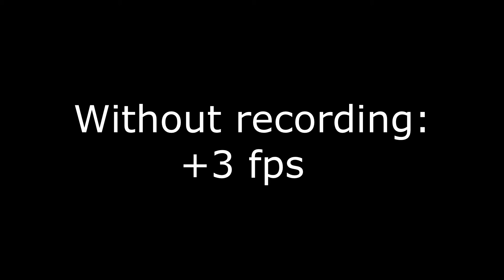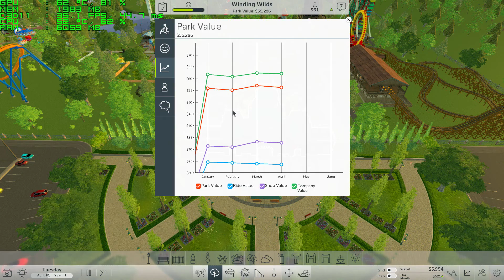RollerCoaster Tycoon Wolrd (Beta) | GTX 960 + i5 4690 [1080p 60fps]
Test de RollerCoaster Tycoon Wolrd con la GTX 960 2GB y i5 4690. Esto no es el jugo final, es la BETA.

PC:
-Asus B85M-E (C2)
-Gigabyte GeForce GTX 960 2Gb WindForce

Grabado con NVIDIA Geforce Experience.
FPS/Temperatura/(...) con el MSI Afterburner.
Editado con Sony Vegas Pro 13.
Miniaturas con Photoshop.

Vídeo creado por Testingame.